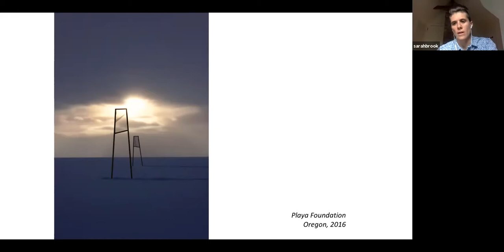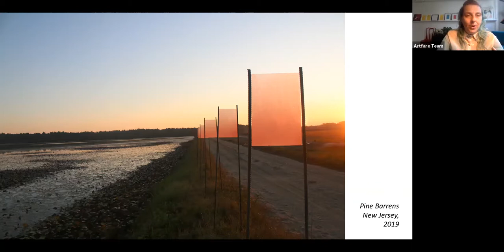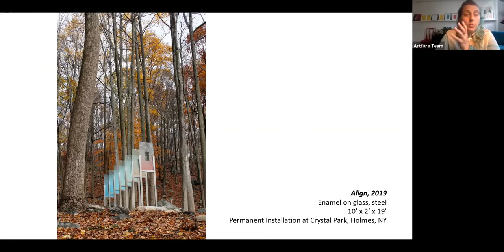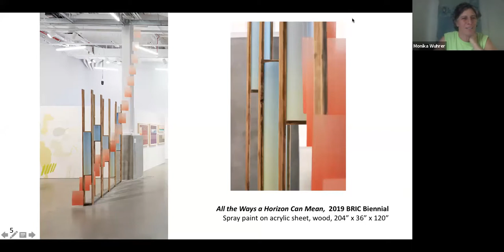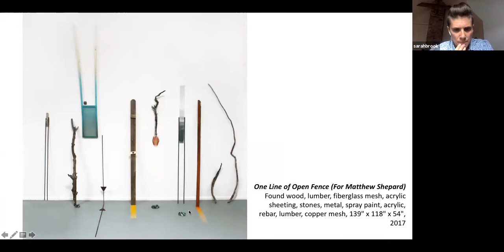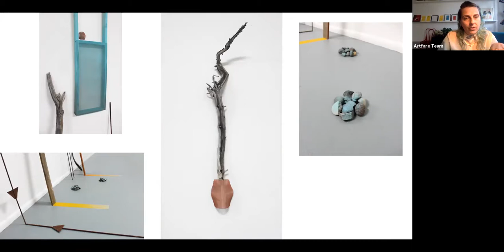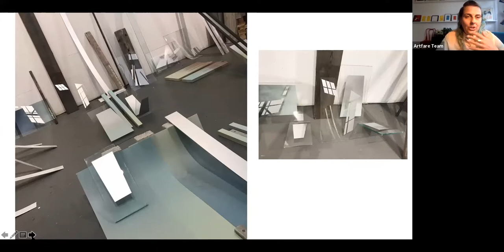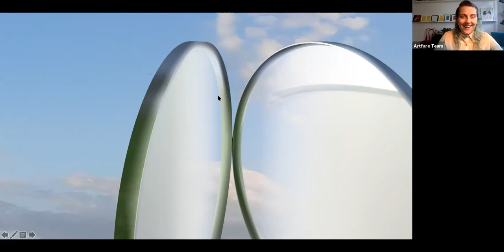Sarah E Brook LIVE Virtual Studio visit and interview with Artfare curator, Carolina Wheat 6/18/2020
We understand that many of Artfare’s professional artists’ exhibition opportunities were either cancelled, went online or were postponed these last few months. Just as Sarah E. Brook’s solo exhibition was meant to open in June, it too was postponed. Artfare was in conversation with Sarah E. Brook and Monika Wurher, the Director of Open Space in Brooklyn, about Brook’s public, remote and installation based practice through in a virtual interview and artist talk. The work brings an acknowledged privacy, finding a resonate experience with light, space and our own rituals of internal vastness. We’ll address how queerness and the continued fight for LGBTQI civil rights spur her creative process now in quarantine and year round.

American b. 1981 — Sarah E. Brook is a Brooklyn-based sculptor and installation artist, born and raised in Reno, NV. Brook explores the relationship between expansive external and internal (psychic) space through works that are both object and perceptual experimentation. She has exhibited with BRIC, Lesley Heller, Field Projects, Re:Art, the (un)Scene, Carrie Able Gallery, NARS, Ground Floor Gallery, the Newhouse Center for Contemporary Art and others. She has been awarded residencies from SPACE on Ryder Farm, Jentel Foundation, Playa and Kimmel Harding Nelson Center for the Arts. Brook's public art sculptures include “Open Shelter” in Prospect Park, "Align," a permanent installation in Crystal Park, NY, and "Viewfinding," a one-year installation in Riverside Park, Manhattan which incorporates queer poetry and community programming.